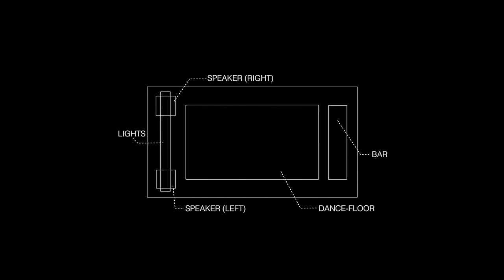Thomas Roughan - Critical Evaluation - Showreel - 5 mins